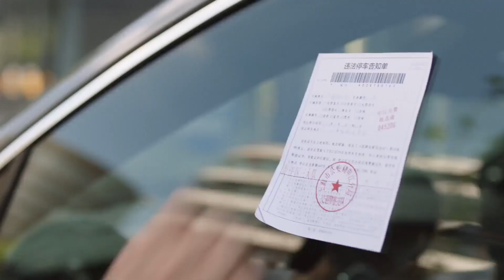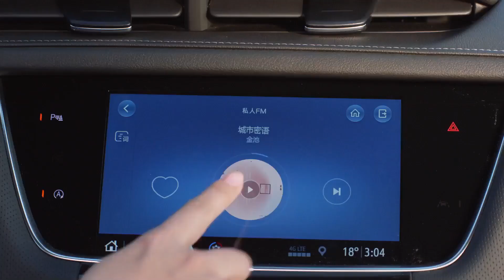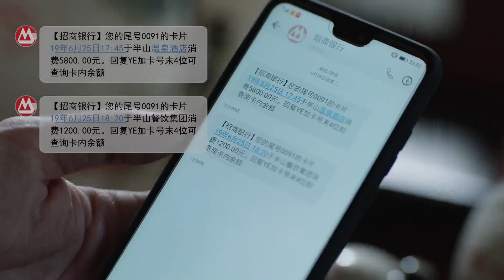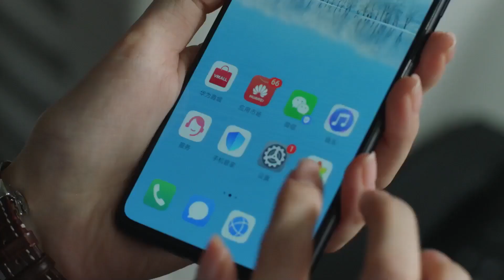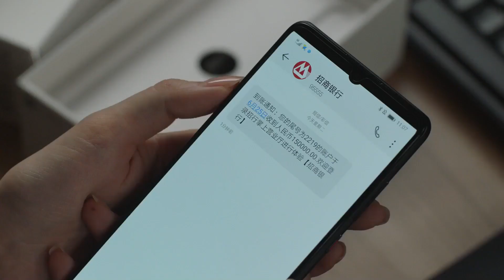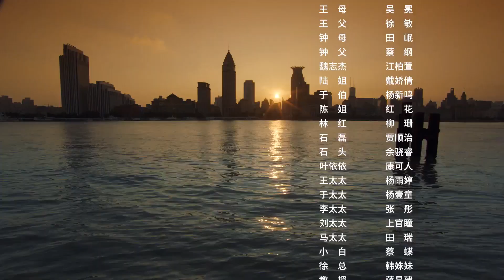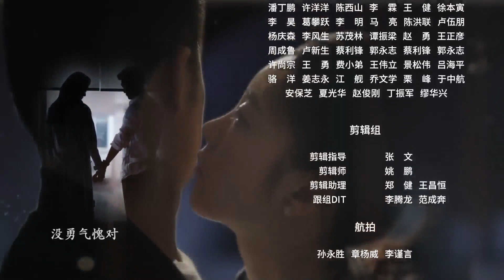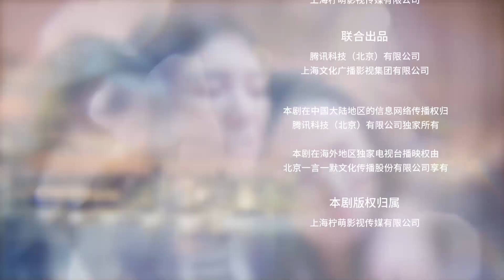ENGSUB《三十而已》EP13 | 哼，离就离，姐身边从来不缺男人😼| 江疏影童瑶毛晓彤 | Nothing But Thirty |【偶像星剧场】